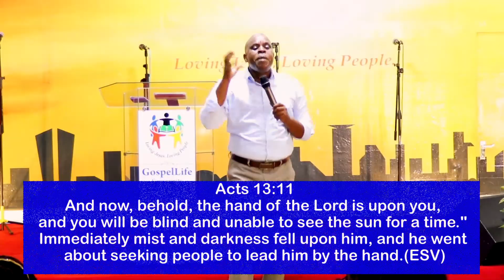26.06.2022 || When the Day of Pentecost came || 𝐿𝑢𝑘𝑒~𝐴𝑐𝑡𝑠